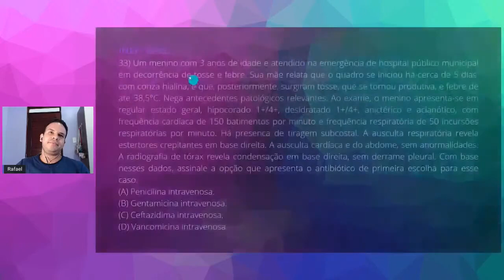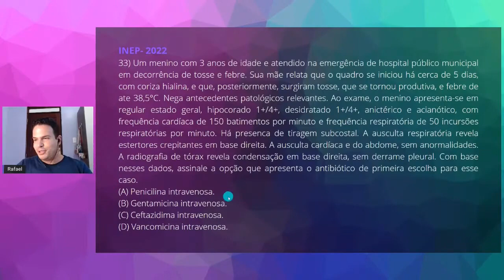QUESTÃO 33 - REVALIDA 2022.1